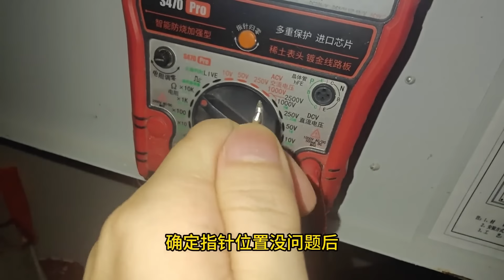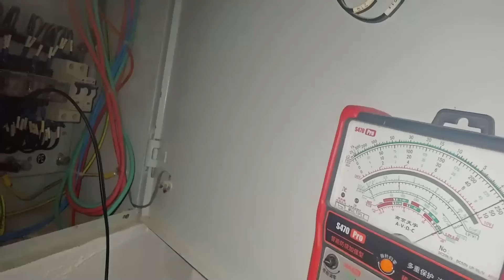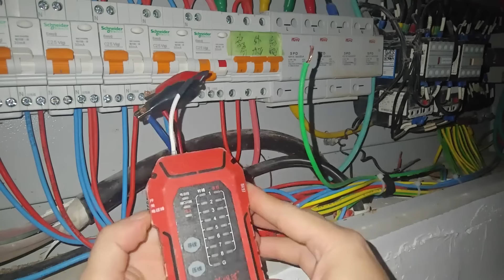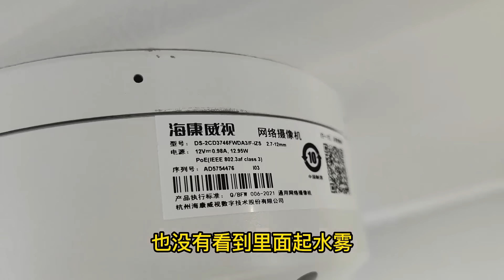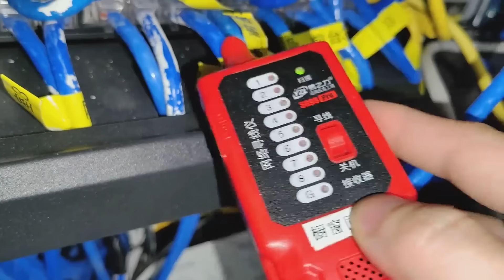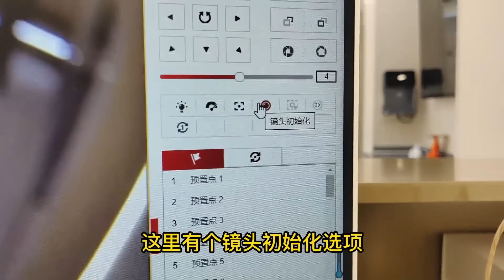本来是修电闸，后面竟然发现这些线都存在暗伤【海南弱电小胡】